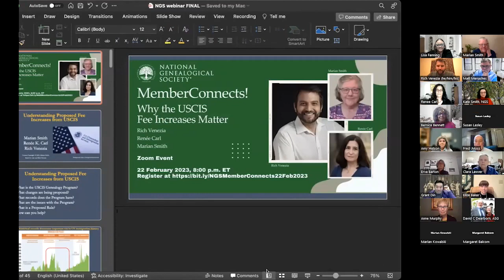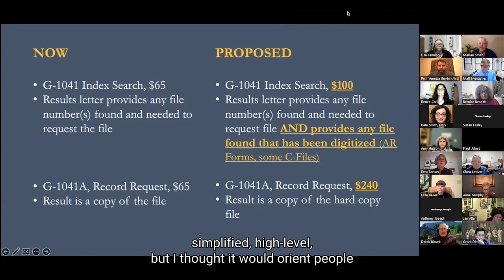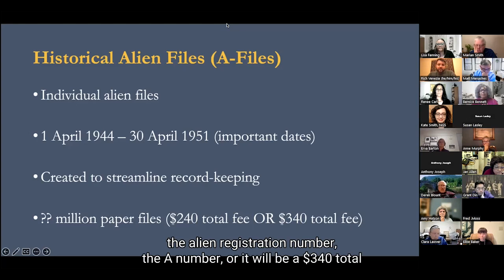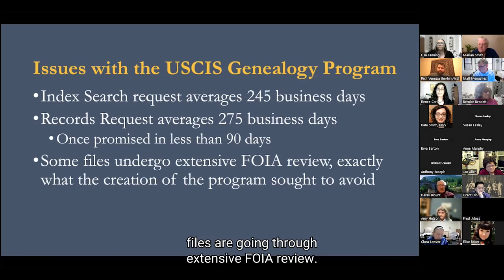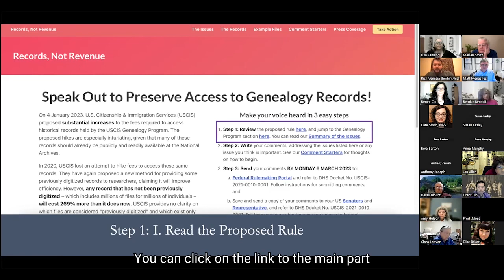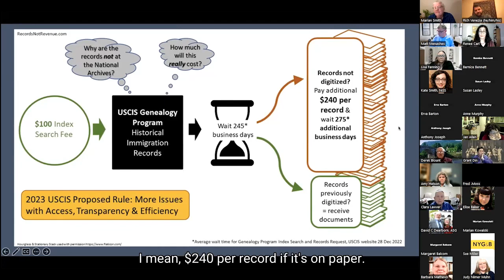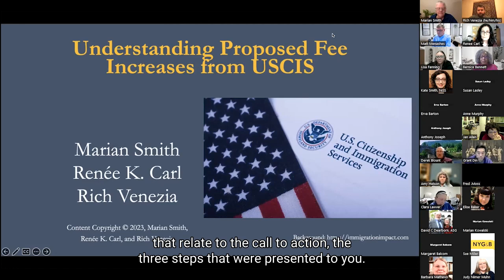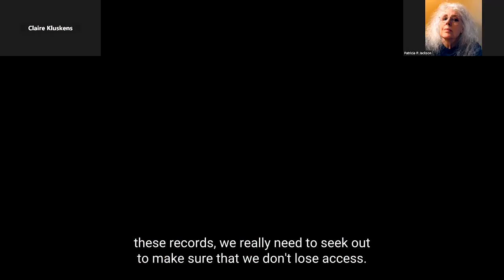NGS MemberConnects! 22 March 2023 on the USCIS Fee Increase Proposal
The first MemberConnects! event of 2023 features host Bernice Bennett with speakers Rich Venezia, Marian Smith, and Renee Carl discussing proposed fee increases for the Genealogy Program at the USCIS.